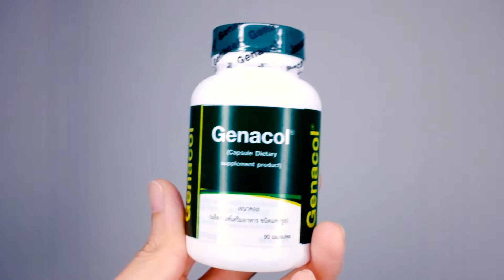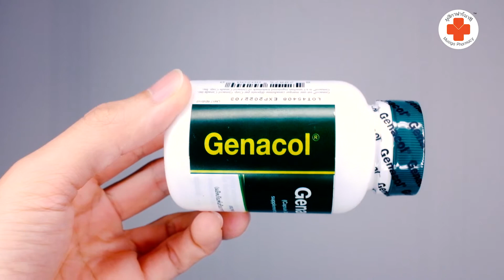Genacol เจนาคอล ผลิตภัณฑ์เสริมอาหาร คอลลาเจน AminoLock (90 แคปซูล)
LINE@ : @snd9643n

Lazada :

ข้อมูลทั่วไปของผลิตภัณฑ์: Genacol เป็นผลิตภัณฑ์เสริมอาหารอันอุดมด้วยสารไฮโดรไลซ์คอลลาเจนที่มีประสิทธิภาพในการบำรุงหล่อเลี้ยงข้อ ซึ่งมีหลักฐานทางวิทยาศาสตร์ยืนยันถึง 2 การศึกษาวิจัย

โดย Genacol เป็นผลิตภัณฑ์ที่ช่วยเติมกรดอะมิโนซึ่งเป็นสารตั้งต้นในการผลิตคอลลาเจนของร่างกายเพื่อการซ่อมแซมส่วนที่สึกหรอในเนื้อเยื่อโครงร่างของข้อ ทั้งข้อต่อ เส้นเอ็น และกระดูกอ่อนอย่างปลอดภัย ไร้ความเป็นพิษ คุณประโยชน์ที่ได้จาก Genacol จะยิ่งชัดเจนเมื่อใช้เป็นประจำ

ผลิตภัณฑ์ Genacol ใช้เทคโนโลยี AminoLock® Sequence อันเป็นลิขสิทธิ์เฉพาะของ Genacol แคนาดา เพื่อให้ได้โครงสร้างของกรดอะมิโนซึ่งเรียงลำดับที่จะเกิดประสิทธิผลสูงสุด สำหรับร่างกายในการบำรุงการเสริมสร้างคอลลาเจน

Genacol เหมาะสำหรับผู้ที่

• ต้องการบำรุงข้อต่อ เส้นเอ็น และกระดูกอ่อนให้สุขภาพดี

• มีอาการปวดข้อ (เช่น ปวดเข่า ปวดสะโพก ข้อนิ้ว ฯลฯ)

• เคลื่อนไหวข้อแล้วติดขัด

• มีโรคข้อชนิดต่างๆ

• นักกีฬา หรือผู้ที่มีอาการบาดเจ็บจากการเล่นกีฬา และออกกำลังกาย

• พนักงานบริษัท

• มีอาการปวดจากการใช้ข้อต่อที่ทำงานหนัก

คุณสมบัติ:

Genacol คือผลิตภัณฑ์สารไฮโดรไลซ์คอลลาเจนที่รังสรรค์จากกระบวนการวิทยาศาสตร์ขั้นสูงอันซับซ้อน กระบวนการนี้ชื่อว่า Aminolock® Sequence Technology ซึ่งเกิดจากการคิดค้นและพัฒนาจากนักวิทยาศาสตร์ของบริษัท Genacol Group ที่สามารถปรับเปลี่ยนโครงสร้างกรดอะมิโนของคอลลาเจนให้มีคุณประโยชน์ต่อร่างกายยิ่งขึ้น

ขั้นตอนการผลิตของ Genacol ใช้เทคโนโลยี่ทางชีวภาพในมาตรฐานขั้นสูงสุด มีความปลอดภัย ปราศจากผลข้างเคียงเพราะสกัดจากคอลลาเจนบริสุทธิ์ และแตกต่างจากผลิตภัณฑ์คอลลาเจนตัวอื่นๆ ที่มีขายในท้องตลาดด้วยสูตรการเรียงตัวของกรดอะมิโนที่จำเพาะและความเข้มข้นที่ให้ประโยชน์สูงสุด

ขนาดรับประทาน:

รับประทาน 3 แคปซูลก่อนนอน